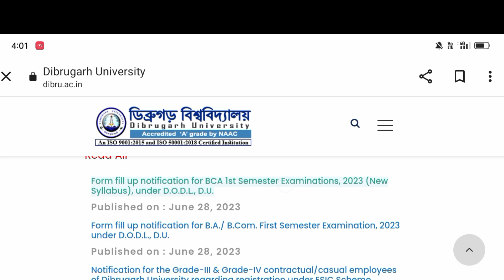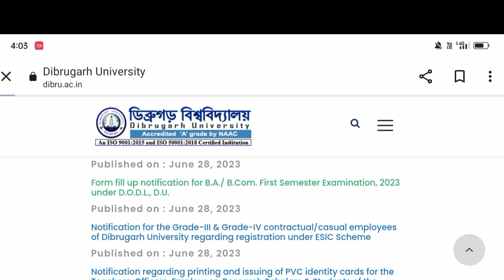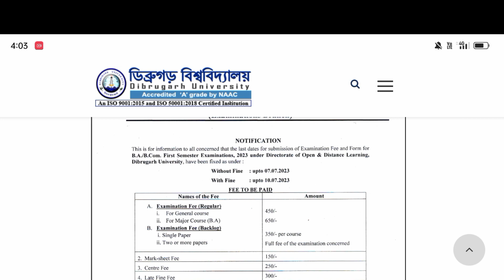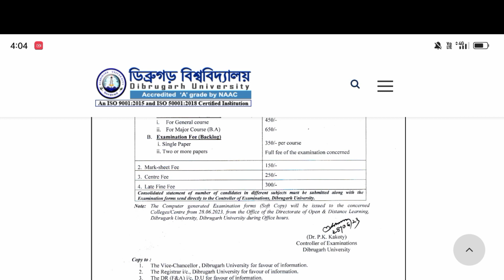Dibrugarh University Two New Notice|Dodl Exam Form fill up Notice 2023|B.A B.Com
Dibrugarh University dodl exam form fill up
Dibrugarh University form fill up notice
Dibrugarh University exam form fill up
Dibrugarh University bca exam form fill up
Dibrugarh University ba bcom dodl exam form fill up